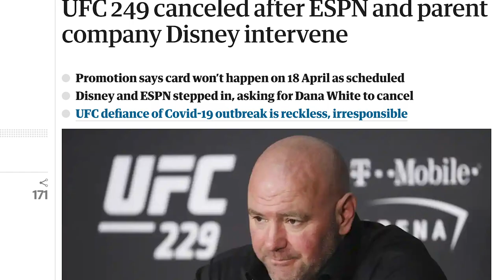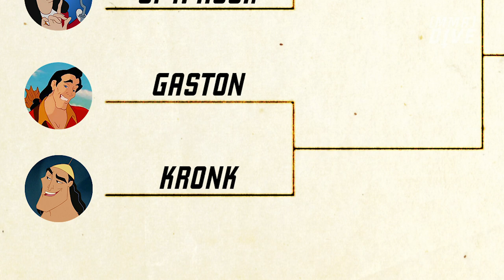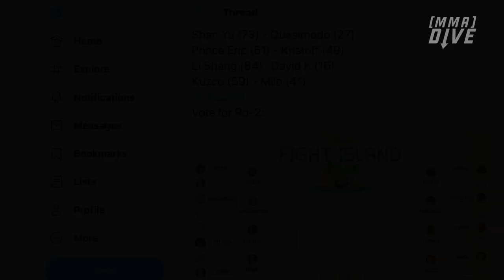The Winner of Disney MMA Will Surprise You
Which (human) Disney character would win in an MMA cage-match tournament? Kronk? Gaston? Shan Yu? In April, we took to Twitter to crown a champion.